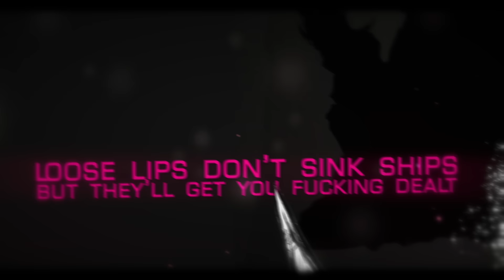Waking the Cadaver - Threaten Physical Force (Official Lyric Video)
Artist: Waking the Cadaver
Album: Authority Through Intimidation
Year: October 22nd 2021
Label: Unique Leader Records
Genre: SBDM

Lyrics-

If you run your fuckin mouth then you're dead

So keep it shut
I'd hate to inflict pain just to shut you up
Fear
Is a powerful thing
Threatening hostile force by physical means

Punishment through violence is how I stay anonymous
Intimidate to silence, reprisal for ratting

Pain
My persuasive tool
If you squeal like a pig
I'll be forced to act cruel

Murdering everything that you fucking love
Sledgehammer to your wife, a knife to your son
I'd bet you'd hate to wake up to all your loved ones gone
But that's the price you'll pay if you sing canary songs

Blood
Will be on your hands
So tread carefully when your on the stand
Snitches get stitches and I will suture them myself
Loose lips don't sink ships but they'll get you fucking dealt

A bullet in your daughter or I'll have your parents hung

Threatening physical force
Threatening physical force

Threatening physical force
Threatening physical force
Threatening physical force
Threatening your life

Pulverized witness
Begging for forgiveness
Pulverized witness
Begging me to die

Threatening physical force
Threatening physical force
Threatening physical force
Fearing for your life

Threatening physical force
Threatening physical force
Threatening physical force
Crippled by my words

Don't tempt me to use my special set of skills
Witnesses before you suffered and were killed
Skinned alive, next chopped up, then incinerated
Signs of you, your family, all obliterated

Threatening physical force, witness intimidation
Threatening physical force, rescinding your attestation

Threatening physical force
Threatening physical force
Threatening physical force
Threatening physical force

Threatening physical force
Threatening physical force
Threatening physical force
Keep your fucking mouth shut!!